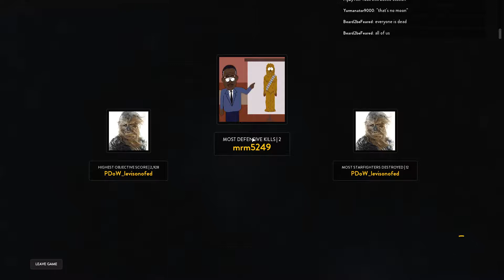battle station and blast